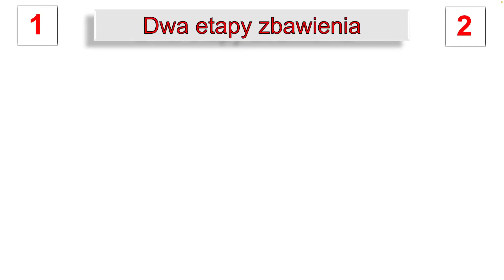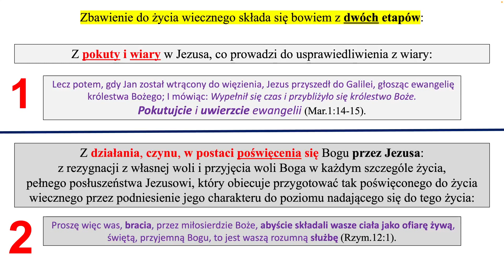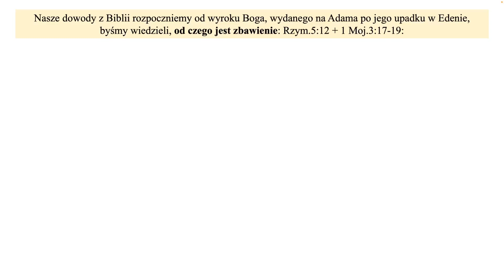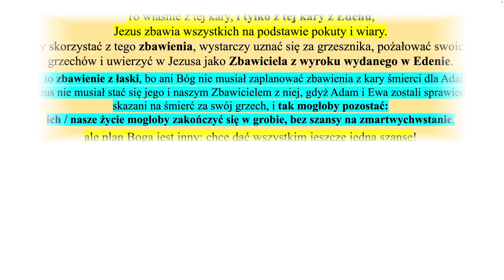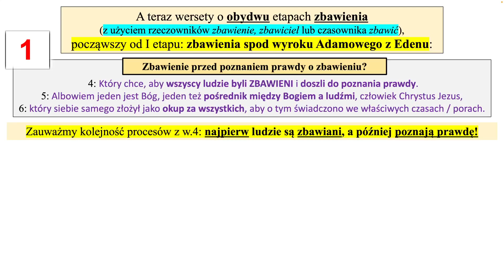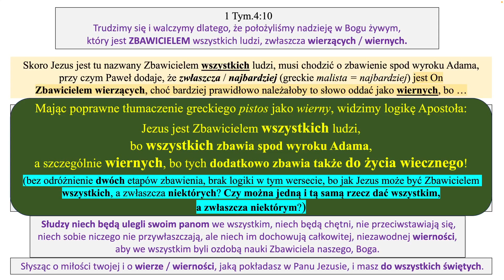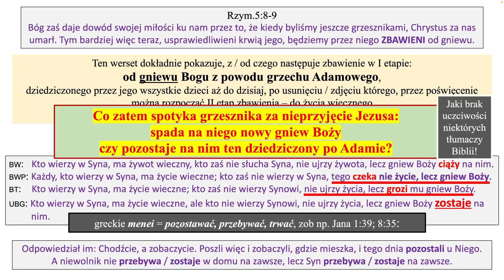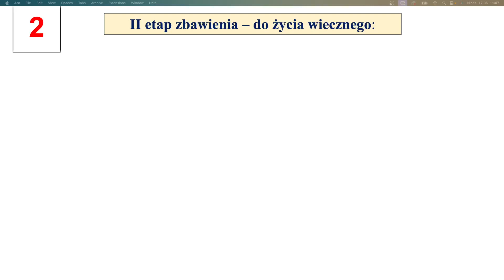"Dwa etapy zbawienia" -1- br. Adam Urban